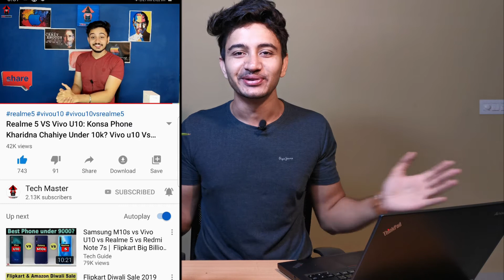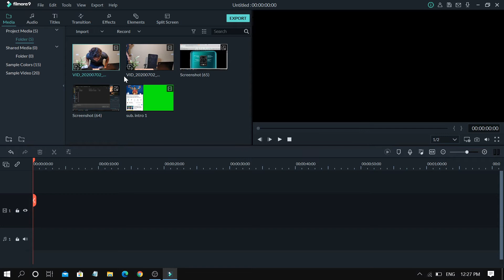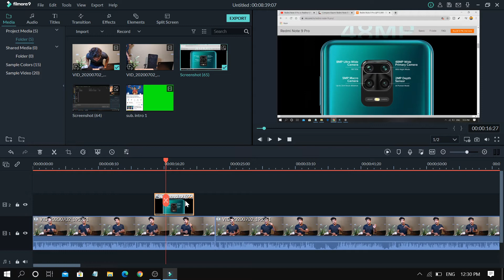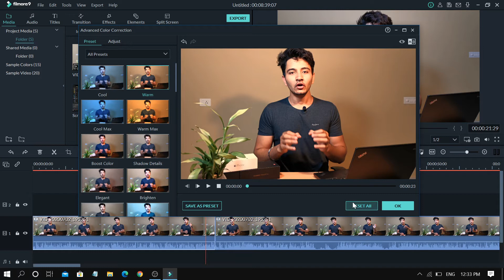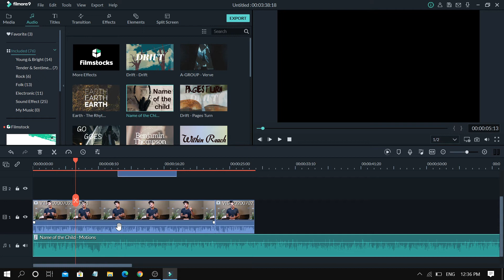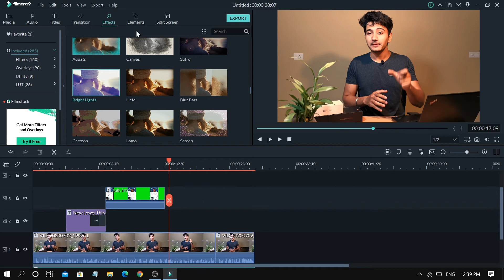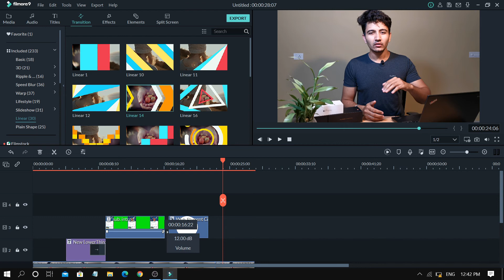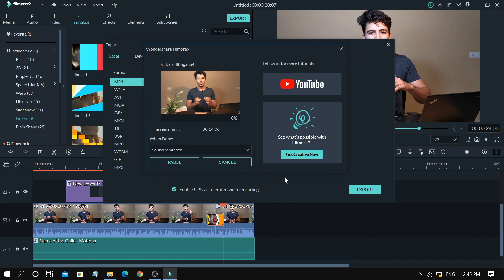Filmora video editing tutorial for Youtube Video in Hindi - WONDERSHARE FILMORA TUTORIAL #1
Download wondershare filmora (support Mac & PC)

in this video we are going to review filmora 9.5 which is latest version of wondershare filmora. filmore is a one of the best editing software for youtube
videos in windows laptop. and also you can filmore in mac and pc as well. and also suppot screen recored and webcam recorder and you can export your
video in HD+ , FHD+ & 4K@60fps.
and also i will tell you which export setting is good your best quality and small file size.

Highlights
video editing tutorial
editing tutorial for beginners
best video editing software for windows laptop
filmore video editor
how to edit videos in filmore 9.5
how to download filmora
filmore review
filmora tutorial
editing in hindi
filora export settings for youtube